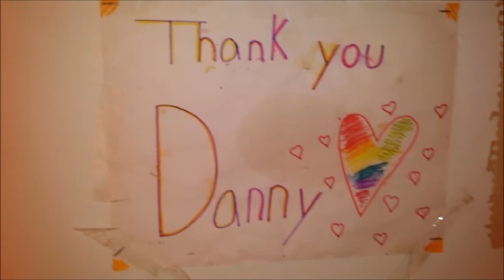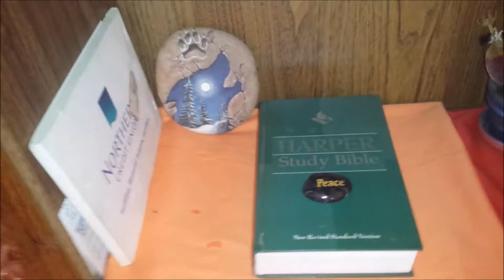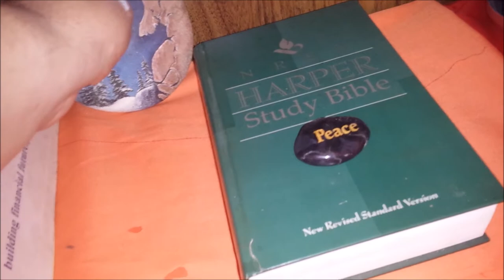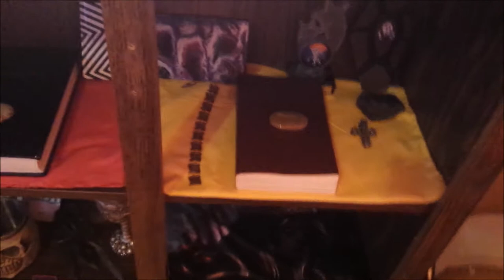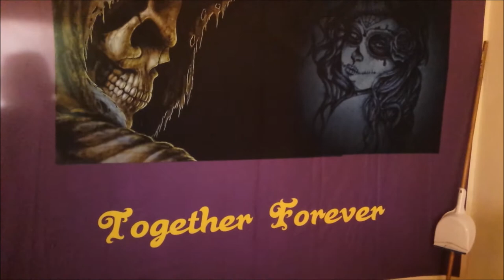Celtic Shaman & nature Druid room